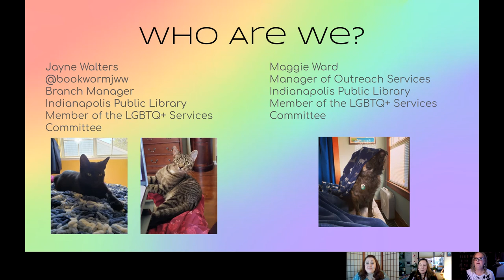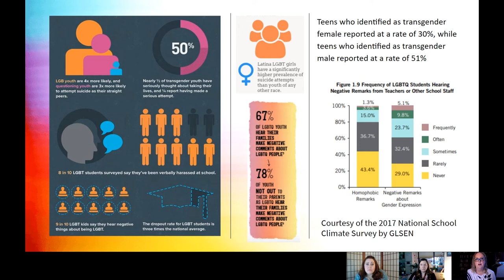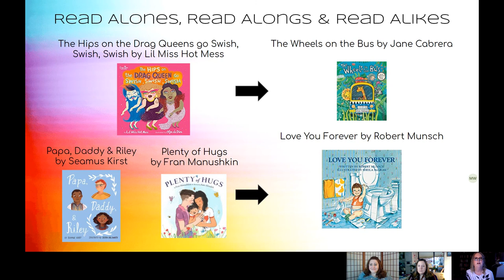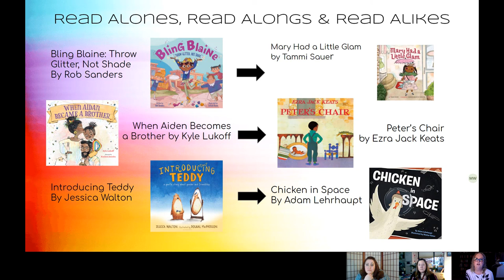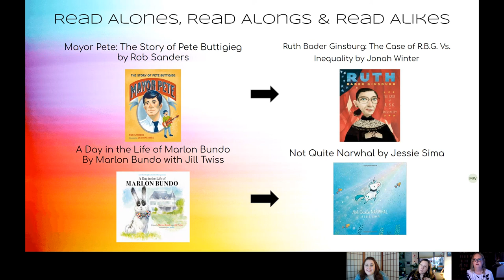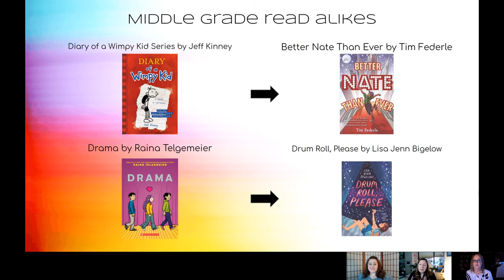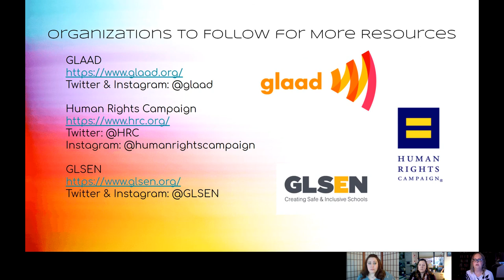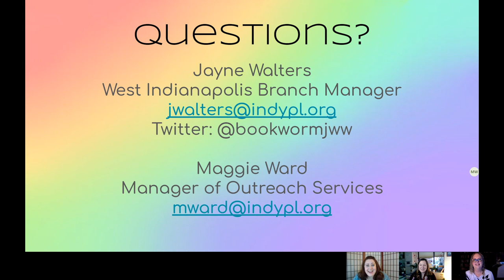LGBTQIA+ Readers' Advisory for Preschool and Elementary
LGBTQIA+ literature is not just for Pride Month!  Librarians from the Indianapolis Public Library will share their top LGBTQIA+ literature picks for youth. They will introduce titles across multiple genres and age groups that can be easily incorporated into every day displays and reader’s advisory. Books from every aspect of the rainbow for parents and youth ages 12 and younger to read together or on their own will be shared.   1 hour / 1 LEU

Presenters:  Jayne Walters, West Indianapolis Branch Manager, and Maggie Ward, Outreach Services Manager – Indianapolis Public Library.

This webinar will be posted on the Indiana State Library's Archived Trainings page.  Resources and booklists can be found there.

The following LEU certificate policy applies: Any time a staff member views an online event (or a library purchases a site license for an online event) by any of the Training Providers Approved by ISL for LEUs, the library’s designee in an administrative or Human Resources role shall create and award LEU certificates in-house.